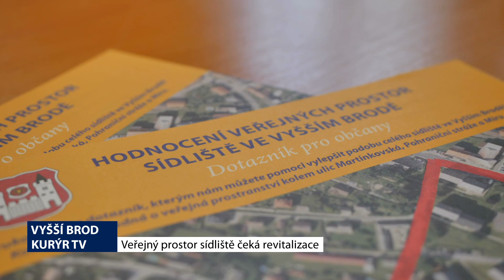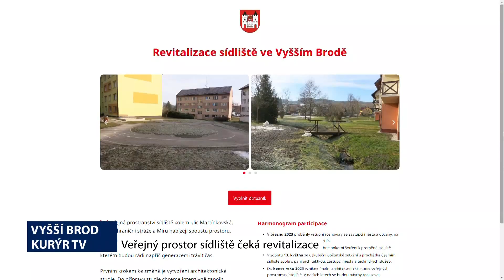Lipnožurnál - 17. díl - 24. 4. 2023